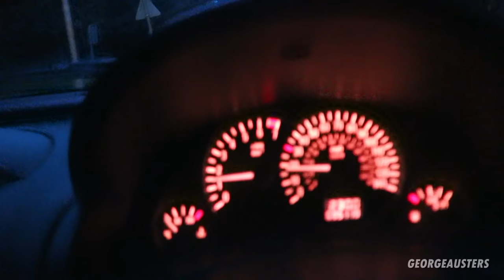ALTON TOWERS WATERPARK VLOG!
Alton Towers Waterpark Splash Landings is probably the best waterpark in the UK.